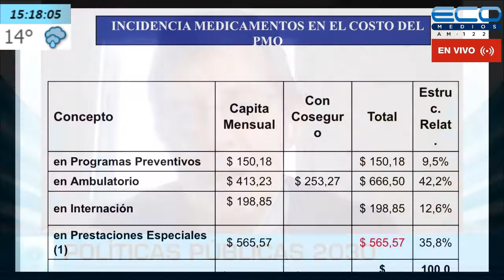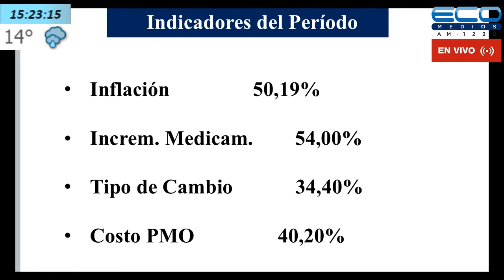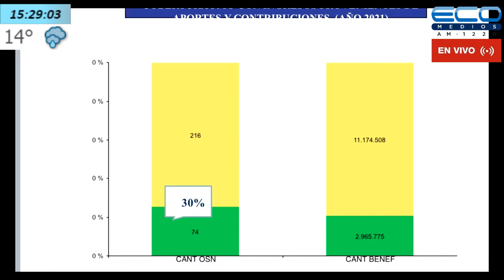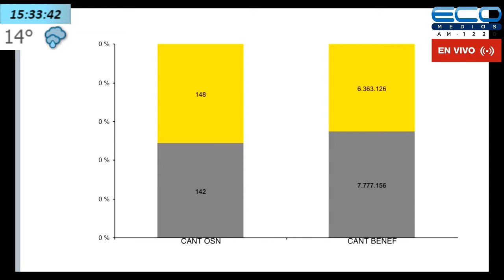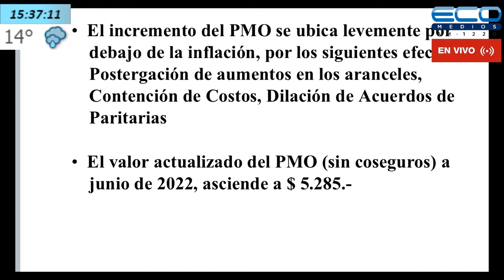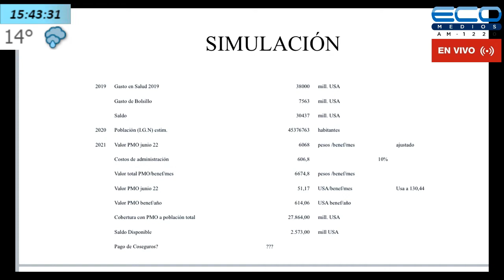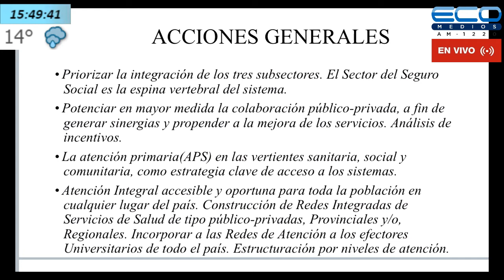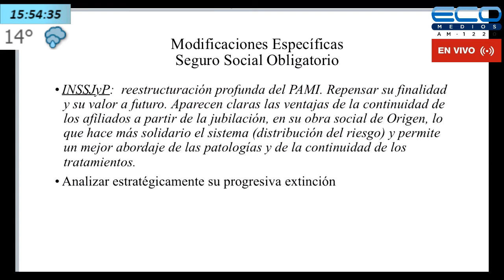POLÍTICAS PÚBLICAS 2030 con Miguel A Secci 14/07/2022